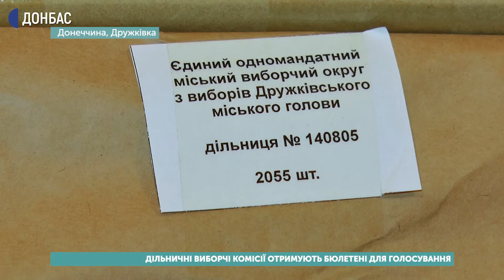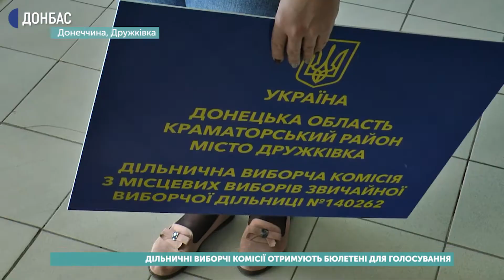У Дружківці усі дільничні виборчі комісії отримали бюлетені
У Дружківці усі дільничні виборчі комісії отримали бюлетені для голосування. Видавали їх та інші документи, що будуть необхідні 25-го жовтня, у приміщенні міського виконкому.